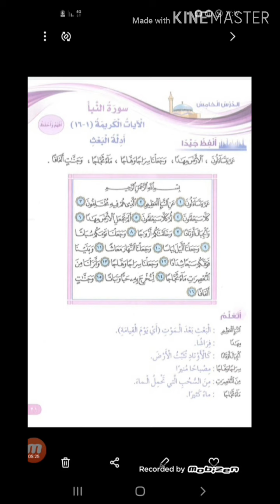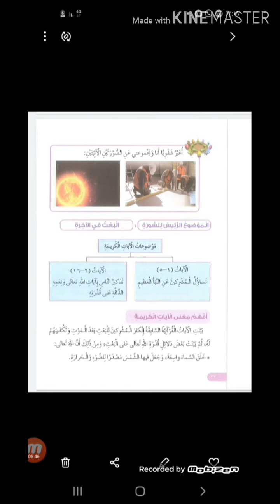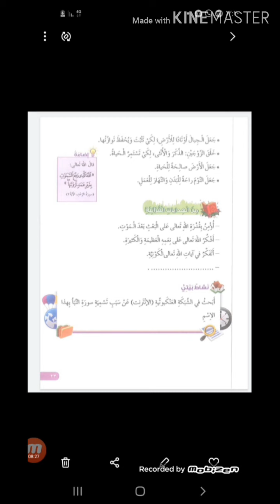التربية الإسلامية الصف الرابع (أ،ب،ج،د) سورة النبأ أدلة البعث الأربعاء ١٤/١٠/٢٠٢٠